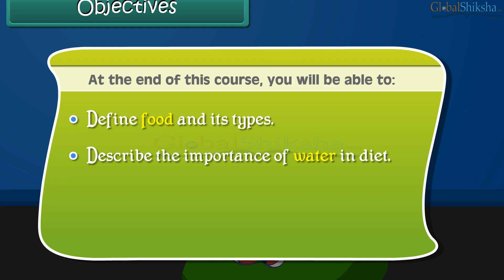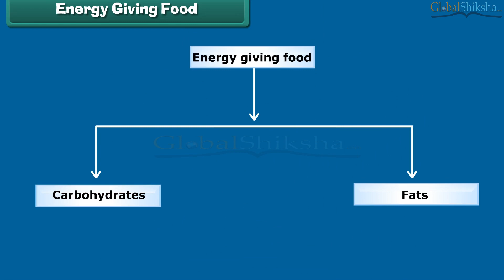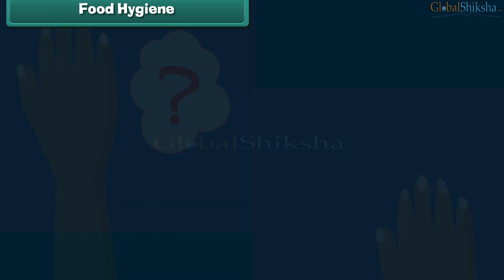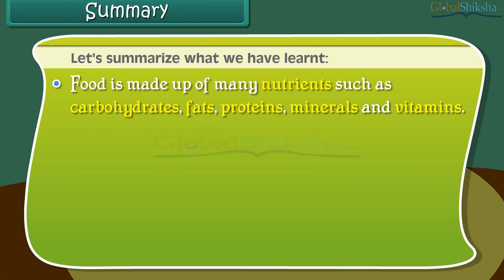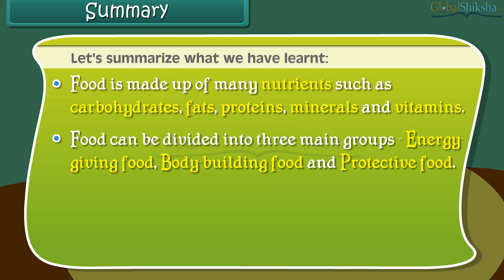Class 4 EVS - Food We Eat | Different Foods And Health | CBSE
GlobalShiksha's Animation-based learning videos are available from LKG to class 12 and covers Maths, Science, English & Social science. To buy please visit ➡️

Why should you choose an animation based video for your kids?
🧒For Classes KG - XII
📈Improves scores by 20%
🥳Reduces stress
🧠47 times more retention
🏆Score more marks in exams
🚫No more boring books
📚Maths, Science, Eng & SST
✅ 100+ Tips to solve questions faster
💡Problem-solving & critical thinking
👨‍💻Videos in English & Hindi
🧬Designed by IIT-IIM grads